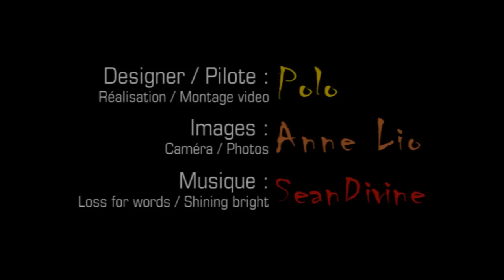Archive - Revopolo 1.5 printed - 2009-12-12